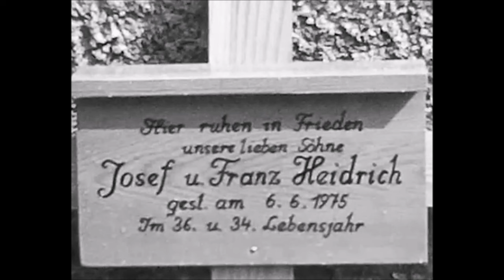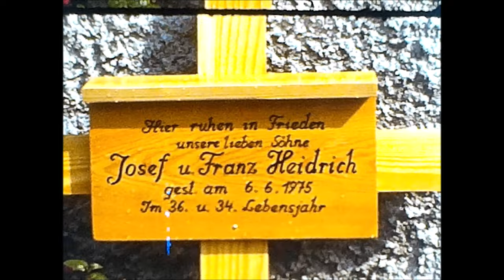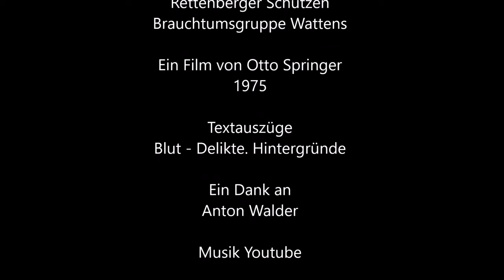Ein tragisches Blutverbrechen bewegte Wattens im Jahr 1975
(Ein Film Von Otto Springe 1975)
Eine traurige Geschichte in Wattens, die sich in den 70 iger Jahren zugetragen hat und ganz Österreich bewegte. Die Trauerveranstaltung der zwei getöteten Brüdern Schuhmachermeister Josef Heidrich (36 Jahre alt) und Geschäftsmann Franz Heidrich (34 Jahre alt) wurde von Otto Springer dokumentiert. Zwei beliebte Mitbürger, aktiv in Vereinen wurden abrupt aus dem Leben gerissen.
Zur Geschichte: Hermann Mair (geb. 1946) wuchs in Wattens auf und hatte eine schwierige Kindheit hinter sich. Weiters kam er immer wieder mit dem Gesetz in Konflikt. Sein erstes Schwerverbrechen beging er mit 16 Jahren, er erschoss 1962 einen Hilfsarbeiter, wurde zu einer Jugendrahmenstrafe von 10 – 12 Jahren verurteilt und 1972 wieder entlassen. Durch private Rückschläge, Einfluss von Psychopharmaka und Alkohol beschloss er am 6. Juni 1975 sein Verbrechen durchzuführen. Er nahm 2 Patrouille Polizisten als Geiseln und fuhr im Polizeiauto zum Polizeiposten Wattens. Dort schoss er auf einen Polizisten im Büro, der schwer verletzt wurde, aber noch Hermann Mair anschießen konnte. Angeschossen bewegte sich Mair in Richtung Cafe Sailer wo er vor dem Posten noch einen Fabriksarbeiter anschoss und schwer verletzte. Im Cafe Sailer angekommen erschoss er das Brüderpaar Josef und Franz Heidrich. Anschließend nahm sich Hermann Mair in einer Hausanlage das Leben.

In Gedenken an Josef und Franz Heidrich 1975

Vereinszugehörigkeiten:
Freiwillige Feuerwehr Wattens
Trachtenverein Edelweiss
Kolpingfamilie Wattens
Rettenberger Schützen
Brauchtumsgruppe Wattens

Ein Film von Otto Springer
1975

Textauszüge
Blut - Delikte. Hintergründe

Ein Dank an
Anton Walder

Musik Youtube

Digitalisierung, Vertonung, Text
Reinhard Rovara
C 2024